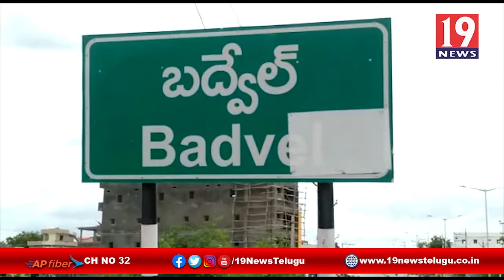బద్వేల్‌ను కంటైన్మెంట్ జోన్ గ ప్రకటించిన అధికారులు - కడప జిల్లా